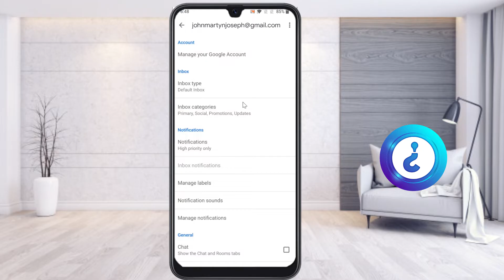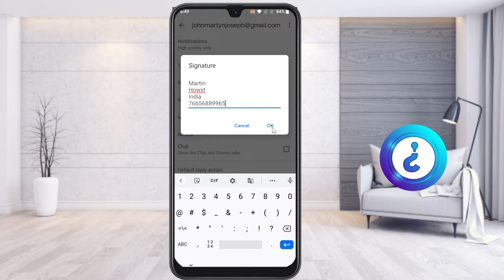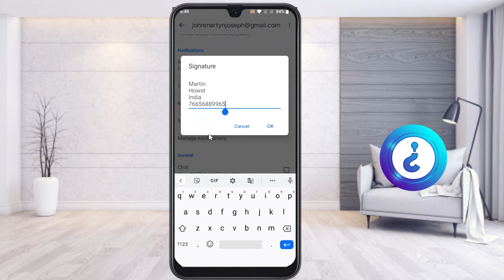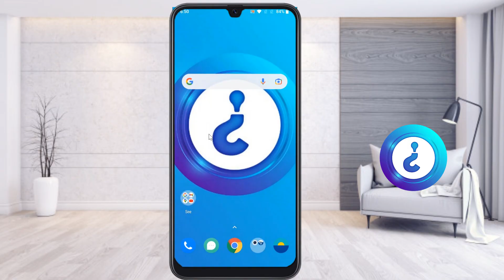How to add signature in Gmail Mobile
This Video tutorial will help you How to add signature in Gmail mobile